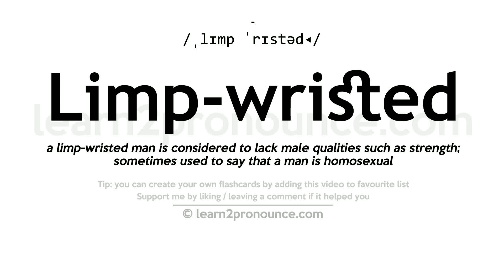Pronunciation of Limp-wristed | Definition of Limp-wristed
Limp-wristed pronunciation | How to pronounce Limp-wristed in English?
/ˌlɪmp ˈrɪstəd◂/
Meaning of Limp-wristed | What is Limp-wristed?
a limp-wristed man is considered to lack male qualities such as strength; sometimes used to say that a man is homosexual
What is Limp-wristed | Limp-wristed meaning and definition?